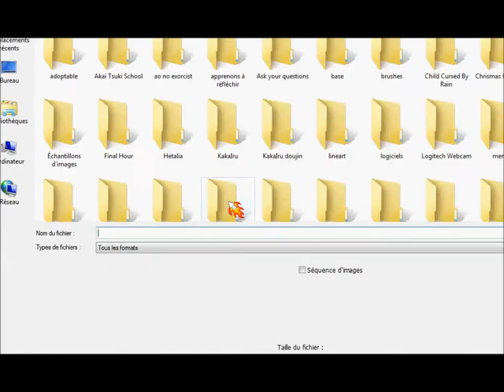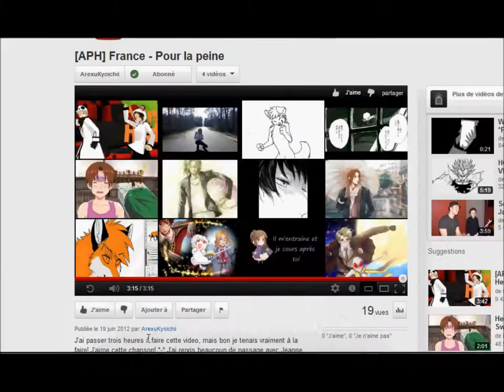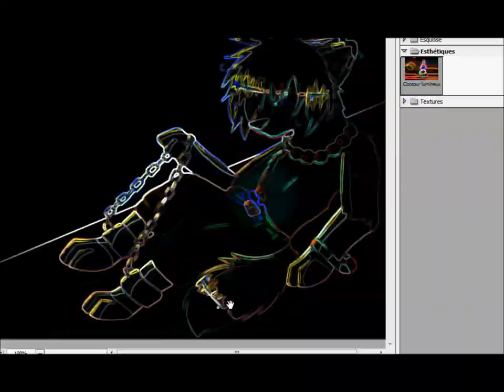Chaines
sorry guys! song is in FRENCH!! x) but I really love this song *__* and sorry for the title, no ideas xDD